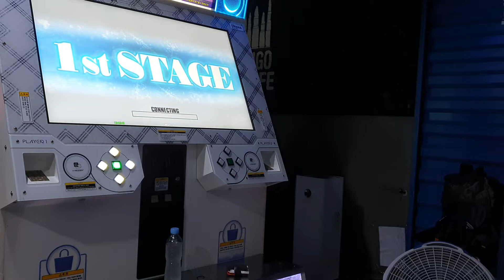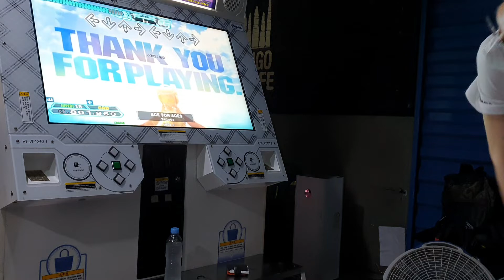Ace for Ace edp 15